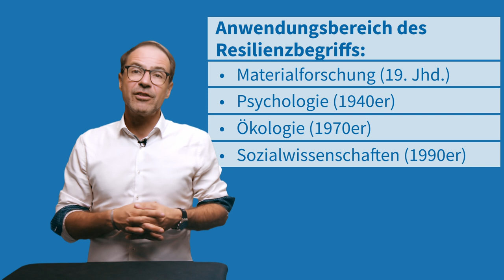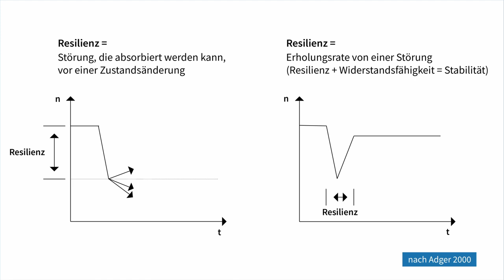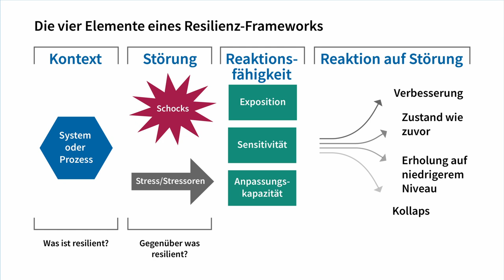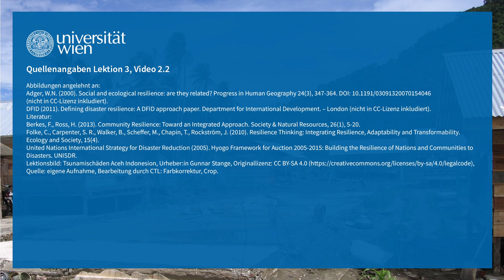NatKAT: Vulnerabilitäten und Resilienzen - Resilienz (Lektion 3, Video 2.2) | iMooX.at